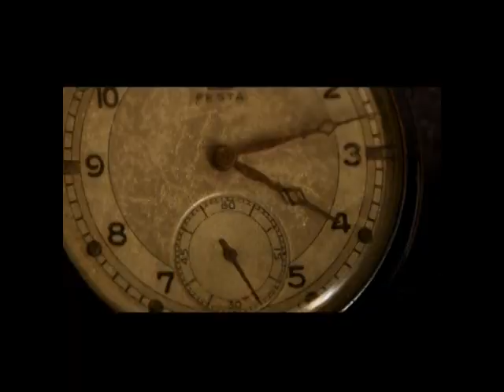Glenn Hansen Castles in the Sand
CASTLES IN THE SAND

Castles in the sand, so grand and graceful
A witness to all the fleeting glory
People with power, yet so ungrateful
In the end it’s the same sad story
Castles in the sand, castles in the sand

Storm clouds dance far across the stage
Flaming chariots fly on wings of rage
Gold drops remain a stain on the page
Nothing changes with each passing age

Castles in the sand will be washed away

The wind and rain erode the face of earth
A bloody lance weaves a dark display
Woven destruction without any worth

Oo-oo-oo-oo
Oo-oo-oo-oo-oo-oo

SONG CREDITS

Tim Stephenson: Congas
John Paul Peters: Lead acoustic guitar
Glenn Hansen: Rhythm acoustic guitar, keyboard

Engineer: John Paul Peters
Producers: John Paul Peters, Glenn Hansen
Executive Producer: Glenn Hansen
Recorded & Mixed at Private Ear Recording, Winnipeg  CANADA
Special thank you: Vanessa Peters